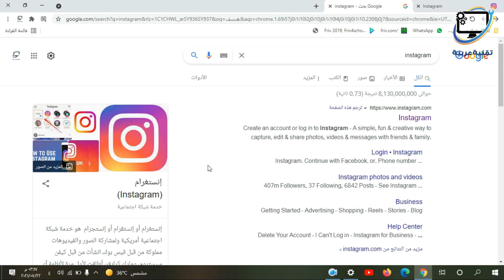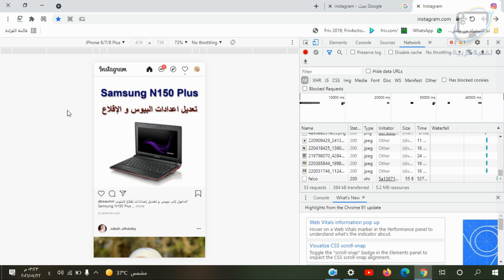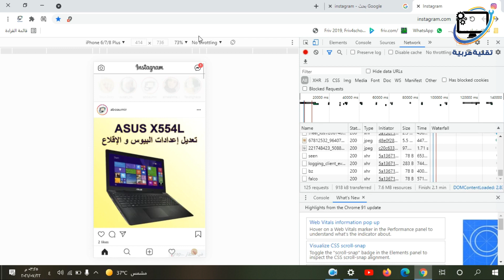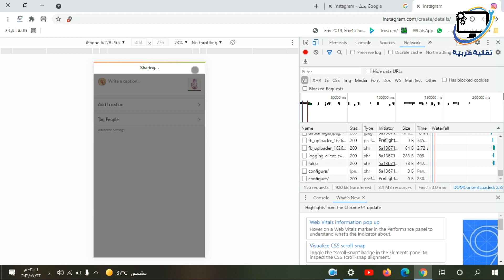طريقة نشر الصور و القصص على انستغرام عن طريق الكمبيوتر بدون برامج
في هذا الفيديو سنتعرف على كيفية رفع الصور و الستوري على موقع انستغرام عن طريق جهاز الكمبيوتر بدون برامج أو اضافات

نشر الصور على إنستغرام من جهاز الكمبيوتر
رفع الصور الى انستغرام عن طريق الكمبيوتر
كيفية رفع الصور على انستقرام من الكمبيوتر بدون برامج
كيفية نشر الصور على انستغرام من الكمبيوتر بدون برامج
طريقة نشر الصور على انستغرام عن طريق الكمبيوتر
طريقة رفع الصور على انستجرام من الكمبيوتر
نشر القصة على الانستغرام من الكمبيوتر
اضافة ستوري الى الانستغرام عن طريق الكمبيوتر
اضافة قصة الى الانستغرام عن طريق الكمبيوتر
نشر ستوري على انستغرام من الكمبيوتر
نشر الصور على Instagram من الكمبيوتر
اضافة Story على Instagram من الكمبيوتر

How To Post an Instagram Story from Your Computer
How To upload Instagram Story from Your Computer
How to Post an Instagram Story from PC
How to upload photos to Instagram from a PC
How to Post on Instagram from a PC
How to post to Instagram from computer
How to post on Instagram from your computer